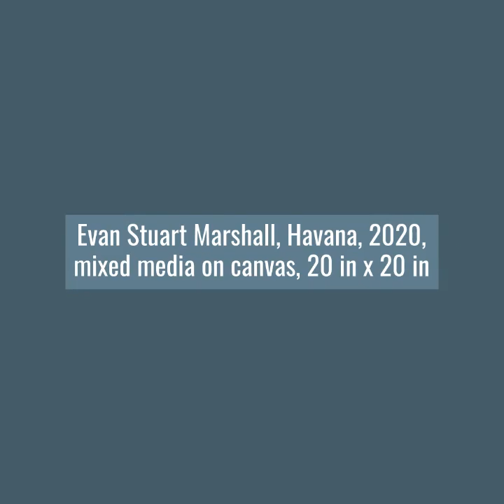Havana, a Painting by Evan Stuart Marshall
Part of Evan's Layers series, this painting conveys the color and excitement of Old Town Havana, Cuba. Vividly painted homes and storefronts stand in the foreground. Behind them looms the majestic Great Theatre of Havana, home of the Cuban National Ballet. Atop the dome stands a statue of an angel, reaching toward the heavens. Behind the theater, city homes stretch into the far distance, a rainbow of color and life. Fun details wait to be discovered: a dozing cat . . . bright lines of laundry drying in the sun . . . the beautiful Cuban trogon, Cuba's national bird.

The edges of this painting are painted black, and it is wired and ready to hang--no frame required.